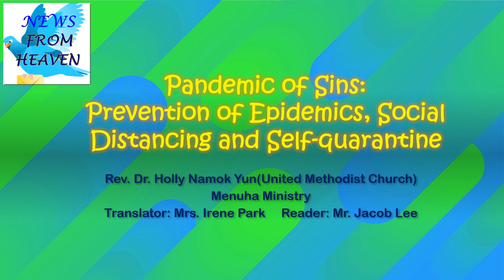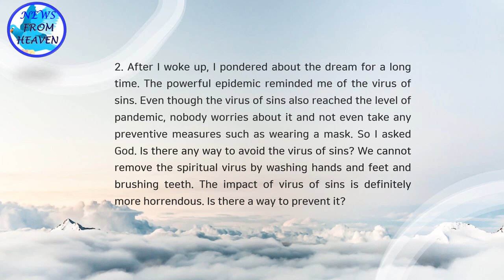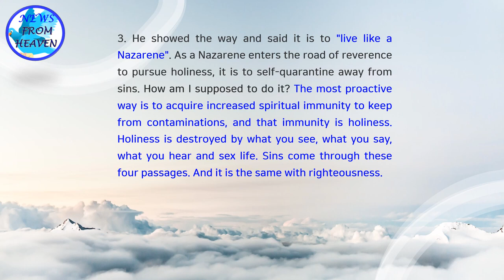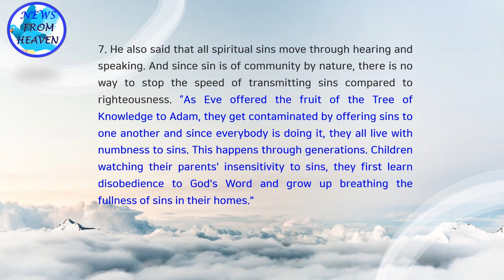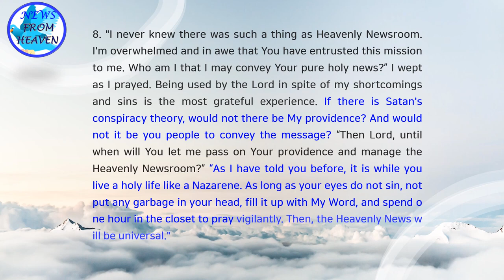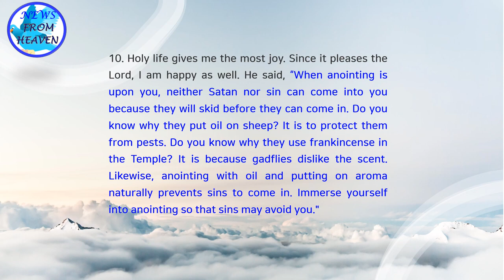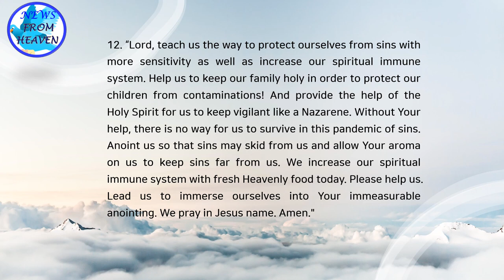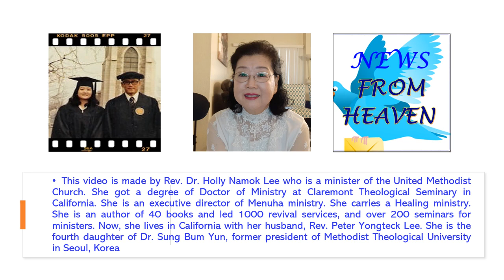Pandemic of Sins: Prevention of Epidemics & Social distancing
Pandemic of Sins: Prevention of Epidemics, Social Distancing and Self-quarantine